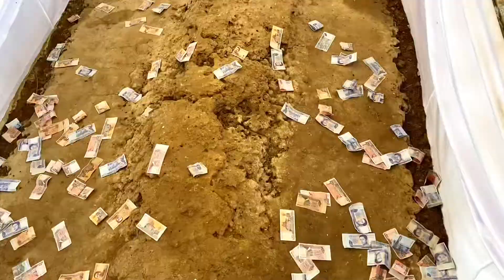The General Khleang Moeung | Khleang Moeung resort, pursat province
Hi All,
Here is the history of The General Khleang Moeung (Oknha Khleang Moeung):
    Khleang Moeung sacrificed his life to mobilize ghost troops to defeat enemies such as King KAN and SIAM.
After Khleang Moeung sacrificed his life to mobilize the ghost army to defeat the enemy, then Ta Moeung ghost army went to war with King Kan Continuous victories to kill King Kan.

On one occasion, Siamese troops arrived at Svay Daun Keo and set up camp along the Svay Daun Keo river. Preah Chan Reachea held a ceremony to ask for help from Ta Moeung and raised troops to fight with the Siamese. When he arrived, he heard a thunderclap in the sky and the earth shook because Ta Moeung brought ghost troops to help and frightened the Siamese soldiers. Vomiting, lying down, unable to hold hands, then the army of King Chan Reachea came to kill the Siamese and the rest ran away. Go home.

The tombs of Oknha Khleang Moeung and Chumteav Khan Khieu are now in Kampeng Svay village, Snam Preah commune, Bakan district, about 6 km away. From Pursat town. The pit that Duke Moeung jumped into has been preserved to this day as a building with a beautiful design. Covering the top and at the corner of the wall behind the pit or tomb, they built a statue of the tycoon and his wife to stand facing Go to where he jumped. Nowadays, it has become a resort with national and international tourists to visit every day and collect money to build achievements. Also.

Hope you like our videos and if you have any suggestions, please leave in your comments below the video.

 PROHIBITION
© All rights are reserved by: Cambodia City